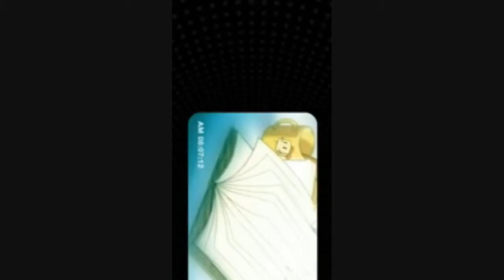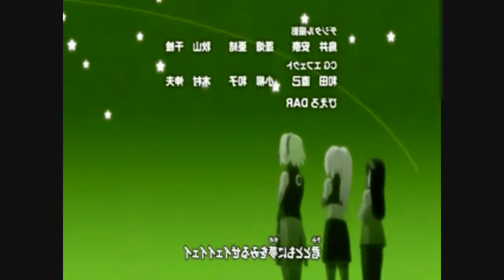Yogurting and Naruto Girls- Glittering Cloud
Okay this was totally out of bordom.( did i spell that right??) I hope you like it the Naruto Girl show up at the climaxes of the song only. Sry...the rest is yogurting. XD The dance of Sakura, Ino, and Hinata come from Naruto Shippuden ending 8!